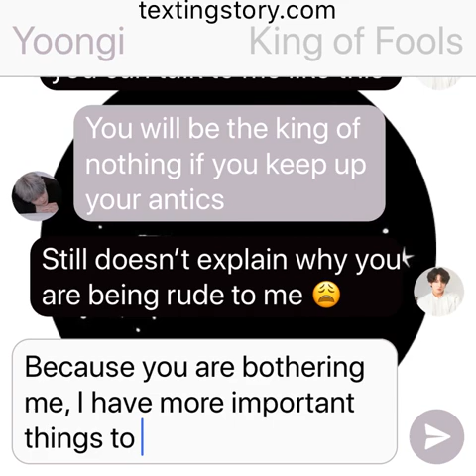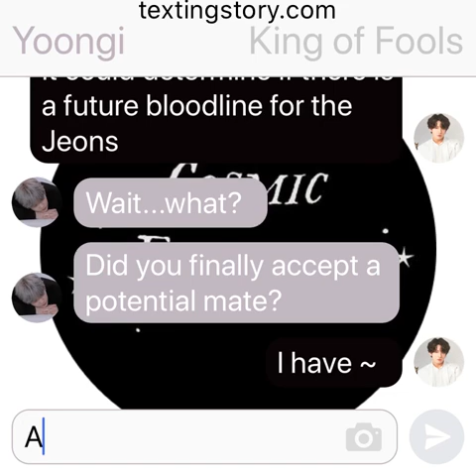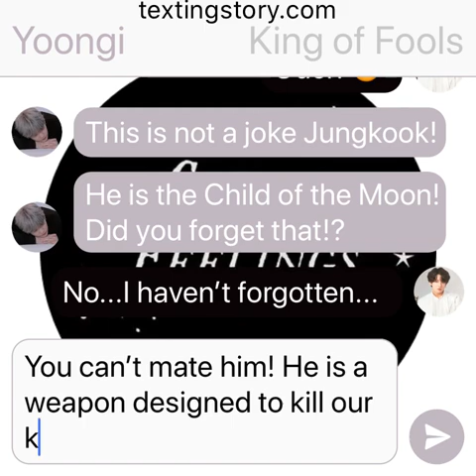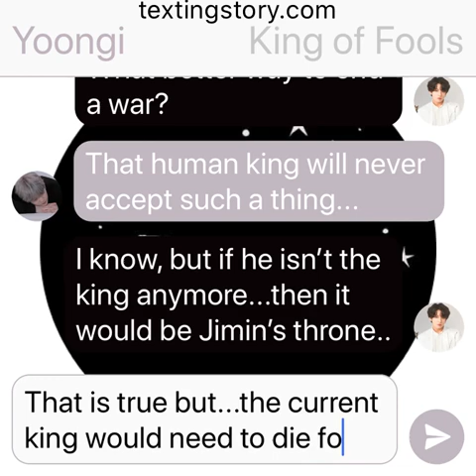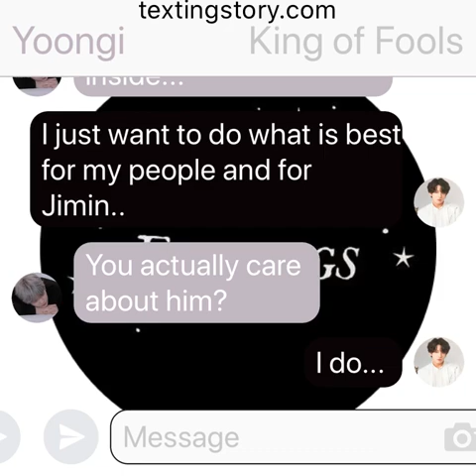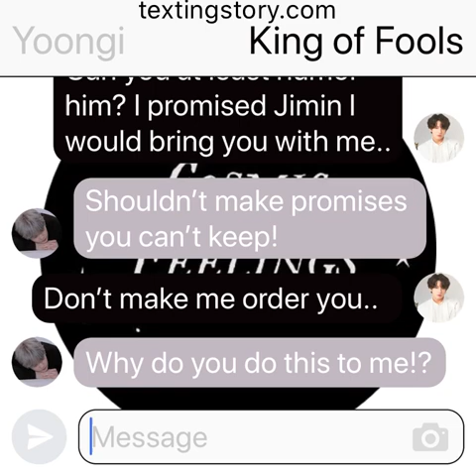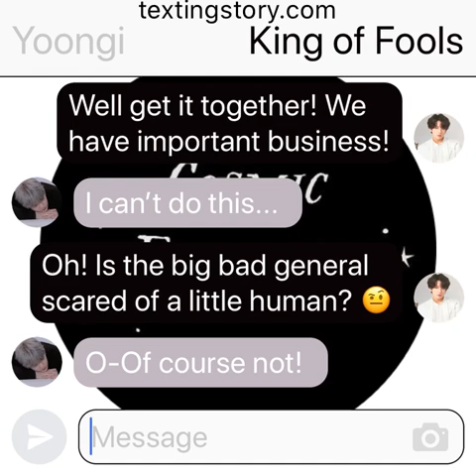PrinceCharming: (Jikook Texting Story) EP19 “Royal Importance”